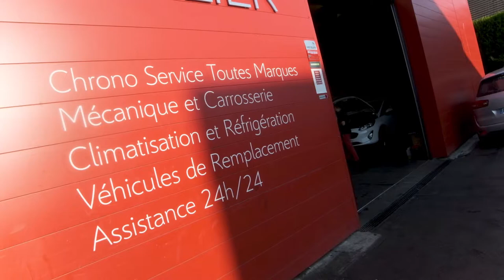Réparation, entretien et carrosserie automobile à Marcoussis (91): GARAGE DE LA PLAINE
Le GARAGE DE LA PLAINE propose des services de réparation de véhicules et des travaux de carrosserie dans notre atelier situé à Marcoussis, près de Nozay.

Confiez-nous votre voiture, nous en prendrons bien soin !

Véhicules de courtoisie gratuit !